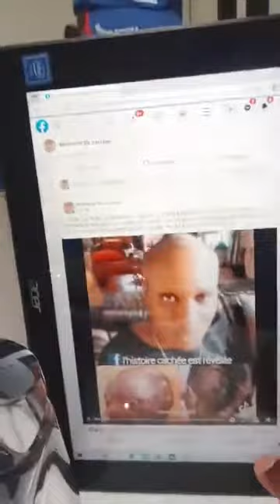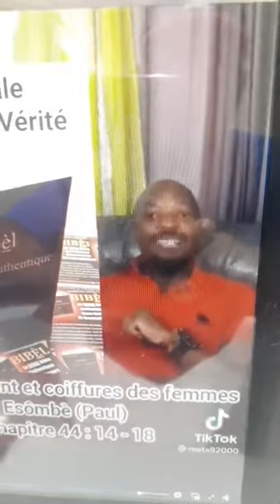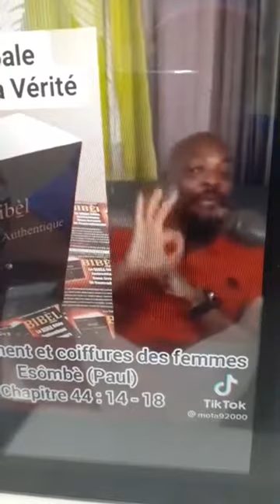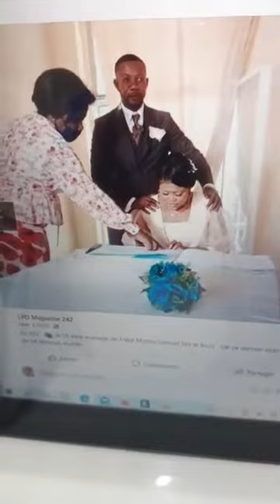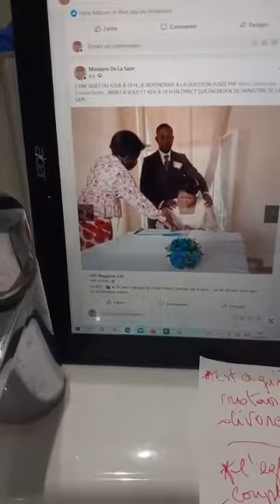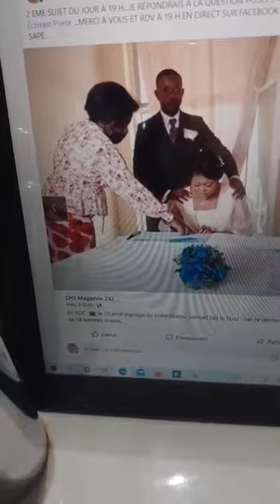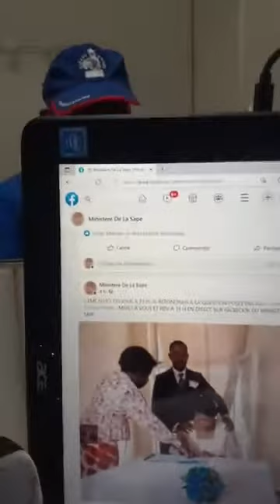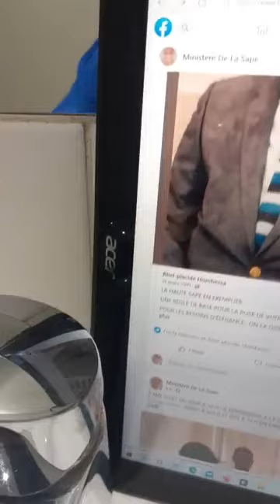" L'ÊTRE " ET NON LE " PARAÎTRE "QUEL EST LE PRIX À PAYER POUR SOIGNER SON APPARENCE PHYSIQUE ?